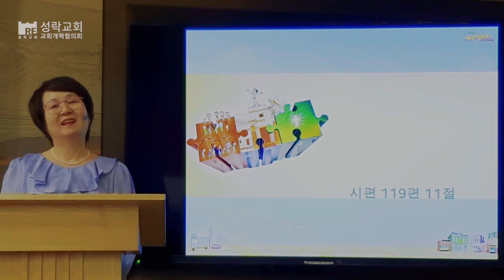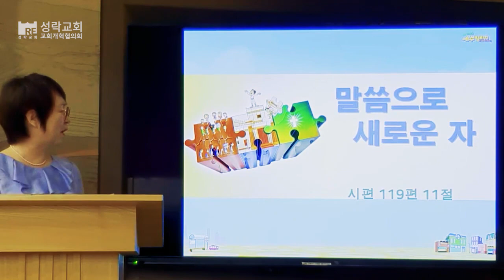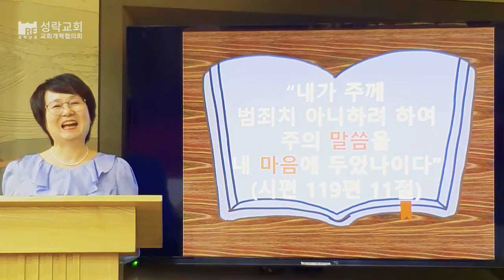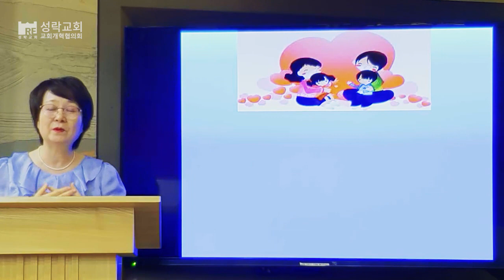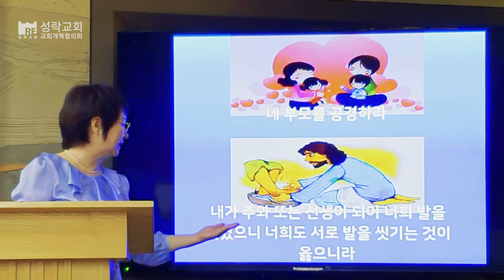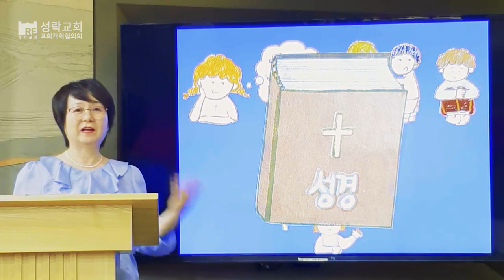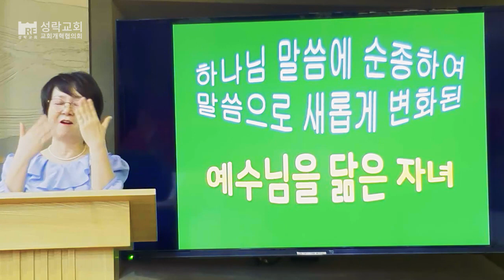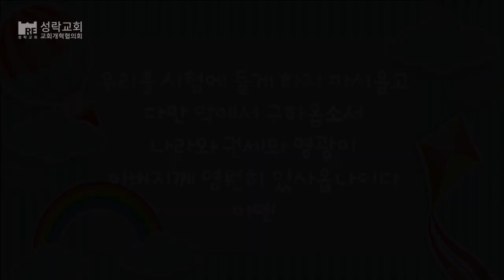2020.05.24 미취학부 가정예배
[영상 순서]
찬송 - 예수 사랑하심은
말씀 - 말씀으로 새로운 자
       (시편 119편 11절)
       이갑순 선교사님
찬송 - 아주 조그만 일이라도
주신기도